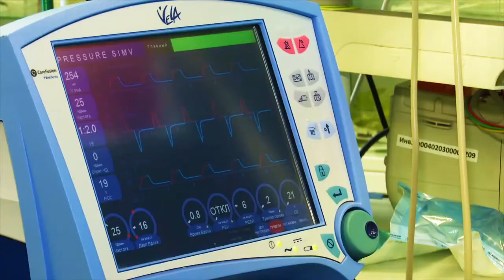Ново-Савиновский суд арестовал наехавшего на инспектора ДПС водителя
Руслан Зиятдинов пробудет под стражей до 13 ноября.